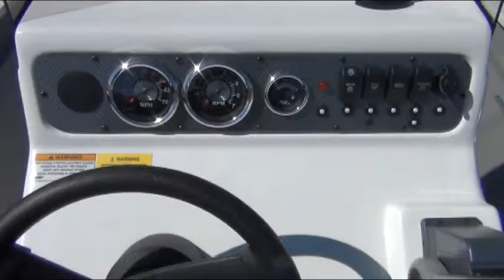2013 Alumacraft Wht 1234